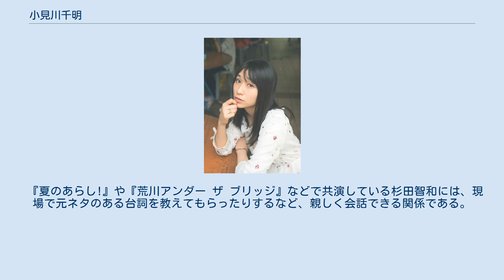小見川千明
クロコダイル_(声優事務所)
小見川 千明（おみがわ ちあき、1989年11月11日 - ）は、日本の声優、舞台女優。
クロコダイル所属。
神奈川県出身。
日本芸術高等学園卒業。
 4歳より劇団に入り舞台活動を開始、10歳で退団した後は、自らオーディションを受け舞台活動を続け、2006年にヒラタオフィスに所属、2008年にテレビアニメ『ソウルイーター』の主人公「マカ＝アルバーン」役で声優デビューする。
 2016年12月31日、所属していたヒラタオフィスを離れてフリーで活動することを発表。
2017年8月16日よりクロコダイルに所属。
 特技は少林寺拳法（アクション）、人の背中で腹筋をすること。
趣味は読書、詩を書く事、ダンス（ジャズダンス、クラシックバレエ）、歌唱（音域：下のソ〜1オクターブ上のシ）。
習い事として、バレエ、ジャズダンス、ヒップホップダンスなどをやっていた。
好きな作家に宮沢賢治を挙げている。
 地声は高い（俗に言うアニメ声）が、声優デビュー当初から低い声（一般的な地声に近い）での演技の方が多いため、声のギャップに驚かれ、初めて会った人に自己紹介をする時など、地声とのギャップのためにそれらのキャラクターを演じている人だと信じてもらえない事も多い。
ラジオに出演した際、低い声のマカを演じる小見川の地声があまりにも可愛らしい事に驚いたリスナーから、次々と驚きの声がメールで寄せられた。
 引退した大前茜の役を引き継いでいる。
その内容もファーストフード店、コンビニ、居酒屋、デパ地下の販売員、劇場アナウンスなど多岐に渡る。
 「スターチャイルドフェスティバル2009・Spring」における『夏のあらし!』と『アスラクライン』の合同イベントのクイズコーナーで、「最終兵器」と称されるほどの珍回答を連発した。
内山昂輝は小見川と初めて会った時、天然なキャラを「作っている」ように見えて「苦手なタイプかな」と思ったが、実はそれが自然体だったと語っている。
 憧れの声優は、桑島法子と坂本真綾。
桑島に関しては、朗読夜で自身も好きな宮沢賢治の朗読をライフワークにしていることに由来し、桑島が朗読しているプラネタリウムの『銀河鉄道の夜』を観た小見川は感動のあまり号泣し、DVD-BOXを買っている。
 『夏のあらし!』や『荒川アンダー ザ ブリッジ』などで共演している杉田智和には、現場で元ネタのある台詞を教えてもらったりするなど、親しく会話できる関係である。